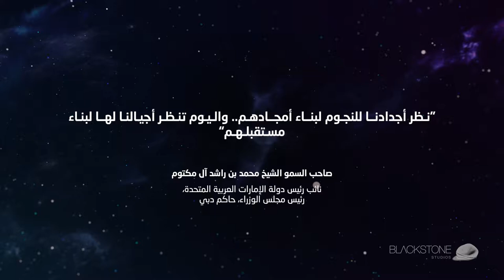Forsan Al Fadaa - Trailer